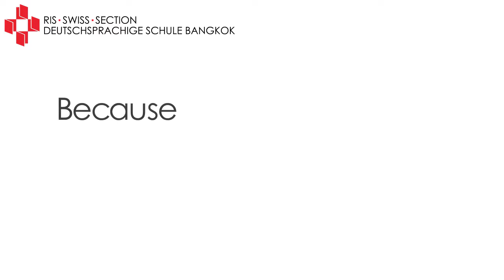Welcome speech of school year 2021/22 at RIS Swiss Section – Deutschsprachige Schule Bangkok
Welcome speech of school year 2021/22 at RIS Swiss Section – Deutschsprachige Schule Bangkok, with principal Christian Vogel, Swiss ambassador H.E. Helene Budliger Artieda, German ambassador H.E. Georg Schmidt and Austrian ambassador Dr. Eva Hager